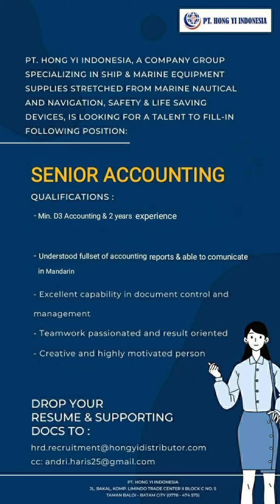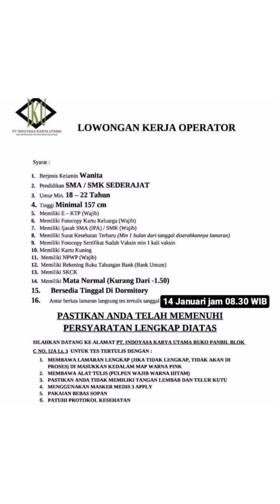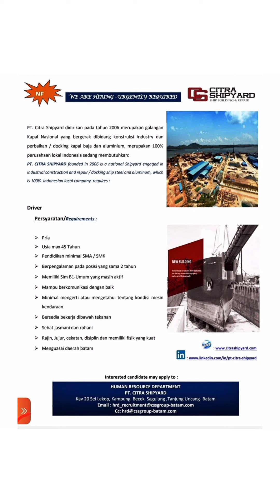20 Lowongan Kerja Batam Hari Ini